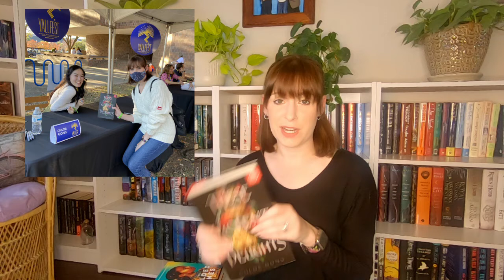YALLFest 2021 Book Festival: meeting the lovely Shelby Mahurin, Chloe Gong and Grady Hendrix!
Hi,

Today I have a video talking about YALLFest 2021 Book Festival which took place November 12th and 13th in Charleston, SC. I had the chance to meet the lovely Shelby Mahurin, Chloe Gong, Namina Forna, Grady Hendrix and Naz Kutub!

Books Mentioned:
Serpent and Dove by Shelby Mahurin
The Final Girls Support Group by Grady Hendrix
The Loophole by Naz Kutub